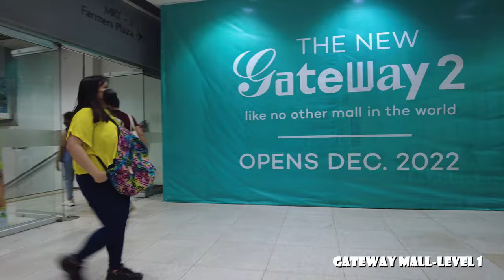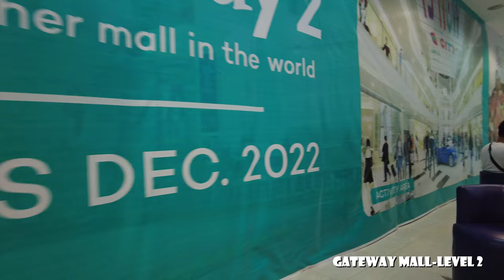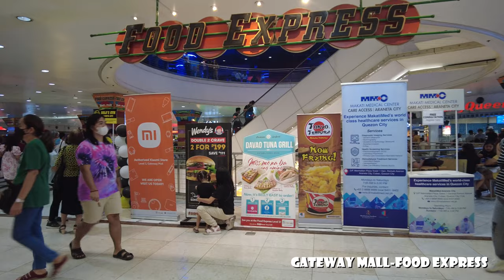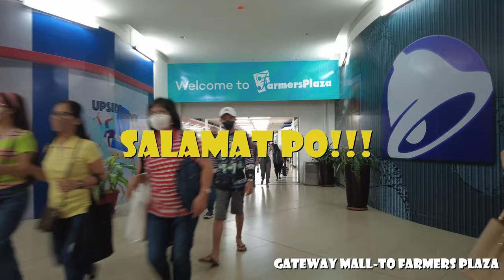[4K] Walking Tour - GATEWAY MALL, ARANETA CITY, CUBAO, QUEZON CITY, PHILIPPINES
Gateway Mall is a shopping mall located within the Araneta City in Cubao, Quezon City, Philippines. The mall was opened in 2004 and is owned by the Araneta City, Inc. (ACI, Inc.), a subsidiary of the Araneta Group. The mall has 100,000 m2 (1,100,000 sq ft) of total floor area and attracts over 220,000 shoppers daily.[1]

The present Gateway Mall development was once known as the "Millenium Mall" project, a planned 7-storey mall adjacent to the Araneta Coliseum in the early stages of planning, along with the "Manhattan Mall", a 200,000 m2 (2,200,000 sq ft) mixed use development consisting retail and residential components, which became the Manhattan Gardens, as part of the Araneta Center Master Plan in the year 2000, and was established in 2002, under a ₱66.25 Billion ($1.25 Billion) budget. The Araneta Group tapped Felino Palafox of Palafox Associates and Sudhakar Thakurdesai of RTKL Associates as the main architects and urban planners of the project, along with the Deshazo Starek and Tang (now Deshazo Group), Jones Lang LaSalle Incorporated and Colliers International as main consultants of the master plan. The plans for the mall contains a large part of the Araneta City, spanning from the Araneta Center–Cubao Line 2 station, around the west side of the Smart Araneta Coliseum, up to the Farmer's Market and General McArthur Avenue. Among the plans for the redevelopment master plan include the "Manila Tower", a 300 m (984.3 ft) planned mixed-use tower. The planned mall will have a total 600,000 m2 (6,500,000 sq ft) of retail spaces, with plans including an additional 340,000 m2 (3,700,000 sq ft) of entertainment spaces, a full scale skating rink, cineplexes, an IMAX Theater, a bowling alley, and a children and family entertainment center, which is aimed to have a total of 972,000 m2 (10,460,000 sq ft) of overall retail space in the Araneta City. The master plan commenced with the construction of the Gateway Mall in 2002, and the Gateway Mall 2 in 2017, with future expansion plans being laid out for the upcoming Gateway Mall 3.